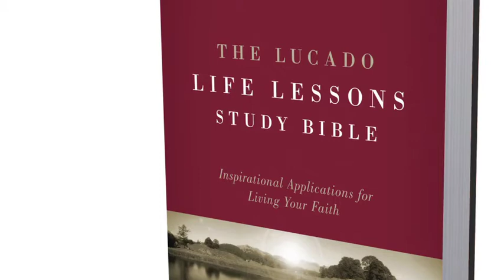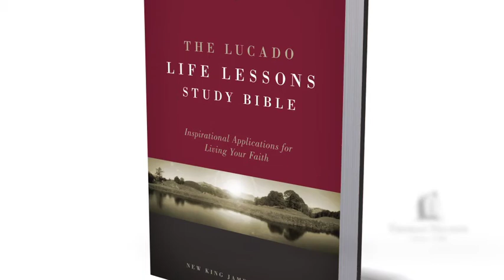Life Lessons Study Bible Trailer.mov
Discover the life-enriching biblical application you're searching for in The Lucado Life Lessons Study Bible. With more than 1,000 "Life Lessons" offering insights straight from Max, the message of God's Word will be more meaningful and impactful than ever.

This beautifully designed Bible contains practical application drawn from Max Lucado's entire career—from his first book to his latest release, Outlive Your Life. For the first time, all the devotional material in this fully-revised edition of The Inspirational Study Bible is from Max Lucado and uses the popular and reliable New King James Version translation!

A perfect companion for Max Lucado's Outlive Your Life DVD-Based Study (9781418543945).

Bible readers will:

Gain a unique, inspirationally focused view of Scripture
Experience God's interaction with people like themselves
Acquire new perspectives from the devotional insights of Max Lucado
Shine a light on "the map that leads us to God's highest treasure"